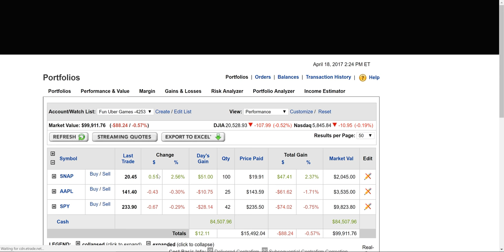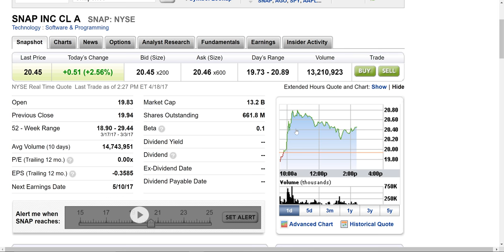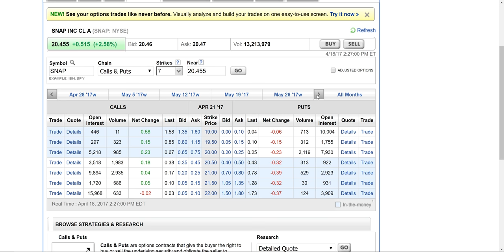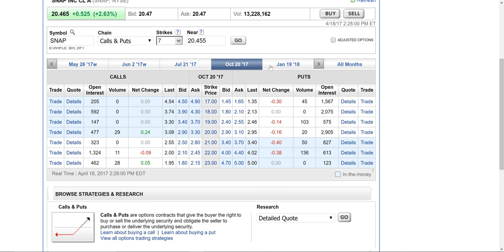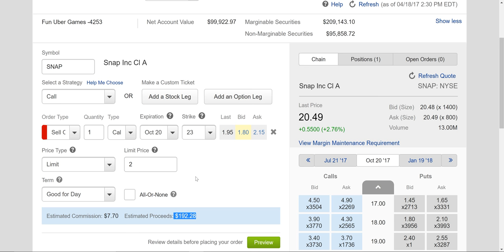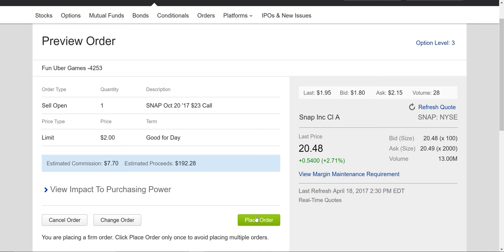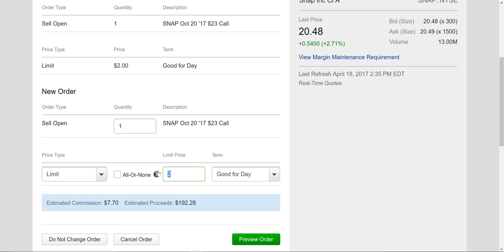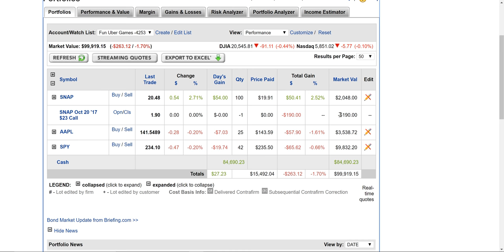Options Trading 101 - How to Sell a Call Option on Etrade? - How to Trade Derivatives?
I bought 100 shares of SNAP yesterday.  In this video I sold 1 call option contract on SNAP with a strike of $23 and an expiration of Oct 20, 2017.  That means I sold someone the right to buy SNAP from me for $23 anytime on or before Oct 20, 2017.  If SNAP stock price never hits $23 by Oct 20, 2017 then the person who bought the call option from me would never exercise their right.  If that happened then I collect the $190 in premium and hold on to my stock.  If the price of the stock went to $24 then I would be forced to sell it at $23 (loss of $100) but I would still make money because I collected the $190 premium.  I only lose money if the stock goes past $25 because the option would be exercised and my premium of $190 would be less than my loss on the stock sale.

buying a call option gives an investor the right, but not the obligation, to buy a stock, at a specified price within a specific time period.

selling a call option gives someone the right to buy stock from you at a specified price within a specific time period.  this means you may be forced to sell stock to someone.

buying a put option gives an investor the right, but not the obligation, to sell a stock, at a specified price within a specified time period.

selling a put option gives someone the option to sell stock to you at a specified price within a specified time period.  this means you may be forced to buy stock from someone.

if you think a stock will go up you can: (i) buy the stock, (ii) buy a call option or (iii) sell a put option.

if you think a stock will go down you can: (i) sell the stock if you own it, (ii) sell a call option or (iii) buy a put option.